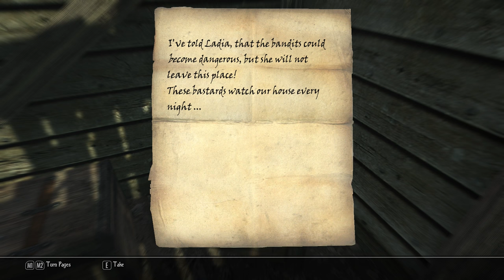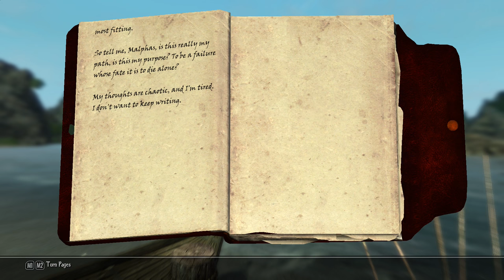ENDERAL (Skyrim) #5 : What did Yero throw into the water?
My blind let's play of Skyrim: Enderal.